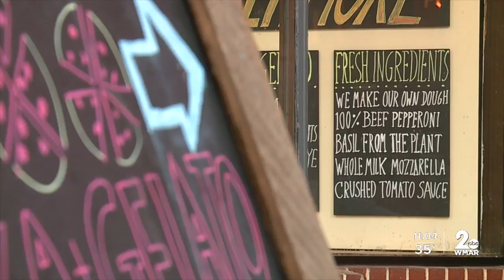Federal Hill restaurant pays it forward